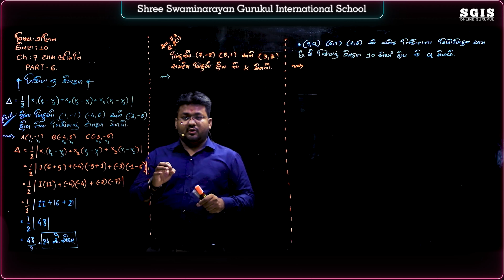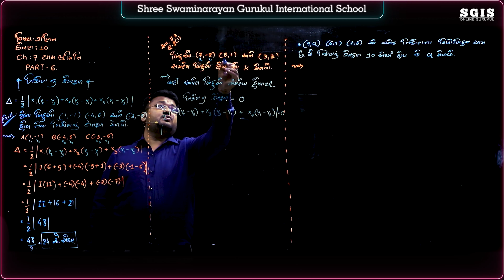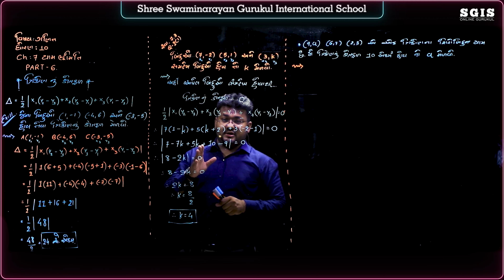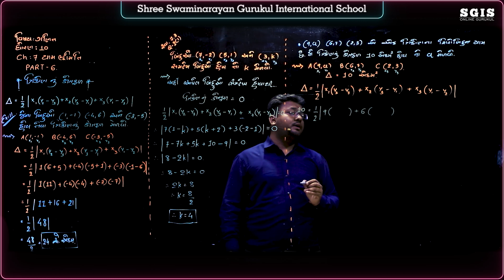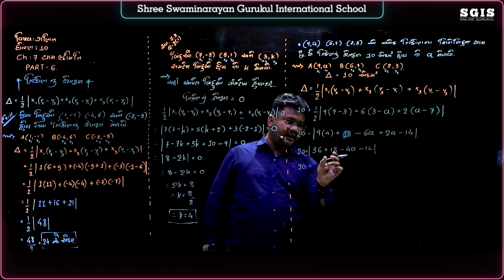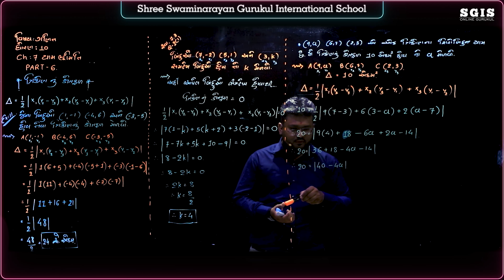SGIS | STD 10 Maths | Ch. 7 યામ ભૂમિતિ Part : 6 | GSEB | Ft.Tejas Kalani Sir | G090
* Junagadh Gurukul
* Surat Gurukul
* Hyderabad Gurukul
* Taravada Gurukul (The Birthplace Of Shastriji Maharaj)
* Navsari Gurukul
* Mumbai Gurukul
* Bangalore Gurukul
* Narmada Gurukul - Nilkanth dham Poich
* Gyanbag Gurukul
* Gulbarga Gurukul
* Bidar Gurukul
* Vadodara Gurukul
* Raipur Gurukul
* Morbi Gurukul
* Vidyanagar Gurukul
* Bhayavadar Gurukul
* Keshod Gurukul
* Una Gurukul
* Solapur Gurukul
* Jadcherla Gurukul
* Vijayawada Gurukul
* Nagpur Gurukul
* Bhavnagar Gurukul
* Ratanpar Gurukul
* Delhi NCR
* Jamnagar Gurukul

* Dallas Gurukul
* Phoenix Gurukul
* New Jersey Gurukul
* Chicago Gurukul
* Atlanta Gurukul
* Los Angeles Gurukul
* Toronto Gurukul
* Melbourine Gurukul
* SpringField Gurukul